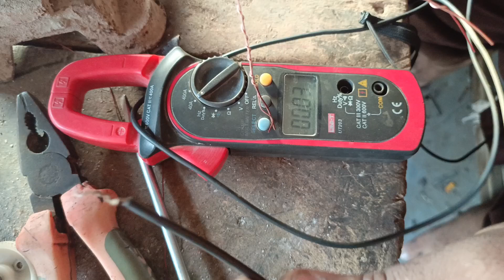1hp water pump winding data || lal water pump winding data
1hp water pump winding data || water pump winding data || lal water pump winding data

kirloskar 1hp water pump winding data,
koel 1hp water pump winding data,
1hp water pump winding data
best 1hp water pump,
crompton 1hp water pump,
0.5 hp vs 1hp water pump,
 1hp water pump
usha 1 hp water pump winding,
 1hp water pump winding,
kirloskar rian 1hp water pump(copper winding)
submersible water pump winding,
usha 0.5 hp water pump winding data,
0.5 hp water pump winding data,
texmo 0.5 hp water pump winding data,
0.37 kw water pump winding data,
 kirloskar jalraj 0.5 hp water pump winding data, 1 hp motor rewinding, 1 hp motor rewinding price, 1hp motor rewinding tamil, 1hp single phase motor rewinding
1hp water pump winding,
crompton 1 hp water pump winding data,
 o.5 hp water pump winding,
 crompton 0.75 hp water pump winding data, v guard 0.5 hp water pump winding data, sharp 0.5 hp water pump winding data, submersible water pump winding check, kirloskar 1hp water pump winding data
1 hp motor rewinding,
armechar motor rewinding,
dc motor rewinding, cooler motor rewinding, electric motor rewinding,
single phase motor rewinding,
 submersible motor rewinding,
775 dc motor rewinding,
washing machine motor rewinding,
electric fan motor rewinding tutorial,
3 phase motor rewinding,
fan motor rewinding,
bldc motor rewinding,
 electric fan motor rewinding
how to check single phase motor winding,
2hp single phase motor winding,
testing single phase motor winding multimeter, 36 slot single phase motor winding, 3hp single phase motor winding, crompton 2 hp single phase motor winding data, 24 slot single phase motor winding,
 3 hp single phase motor winding data,
1.5 hp single phase motor winding data,
how to check single phase motor winding with multimeter in tamil,
aquatex 2 hp single phase motor winding data,
5 hp single phase motor winding,
 32 slot single phase motor winding,
18 slot single phase motor winding
motor winding data,
motor winding,
1 hp motor winding data,
 1hp motor winding data,
1 hp motor winding,
tullu pump motor winding data,
crompton motor winding data,
tullu pump motor winding,
1hp motor winding,
single phase 1 hp motor winding data, winding data,
water pump motor winding,
1 hp water motor winding data,
 usha motor winding data,
1 hp crompton motor winding data,
 tullu pump winding data,
1hp crompton motor winding data,
motor winding data calculation formula